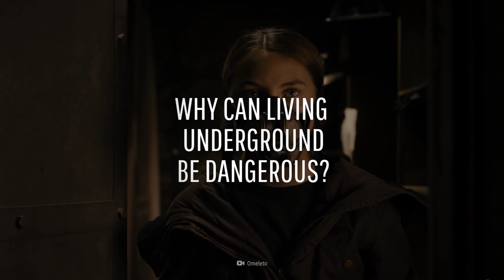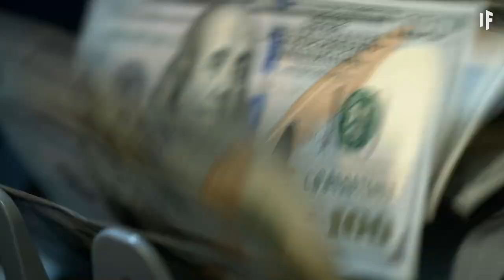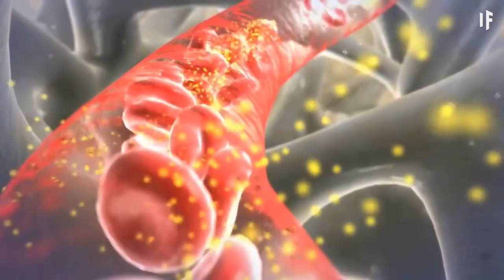What If We Built the World's Deepest Bunker?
Hundreds of meters underground. Large enough to house tens to hundreds of thousands of people. And walls strong enough to withstand the force of a nuclear blast. These are some of the world's deepest, and largest bunkers. But even in an apocalypse, you wouldn't be completely safe in one of these. Earth-penetrating weapons, like the 1.2 megaton B83 warhead, can demolish bunkers 300 m (1,000 ft.) deep. What would it take to build a deeper bunker? What would life be like inside it? And why can living underground be dangerous?

Can you translate this episode into another language? Add subtitles and we will link your YouTube channel in the description